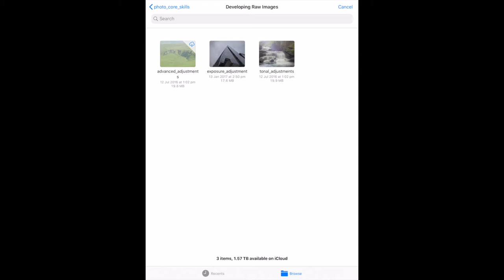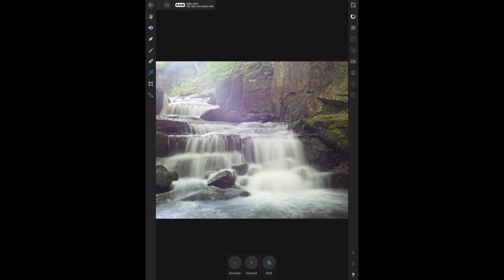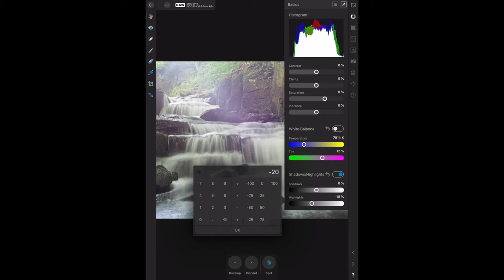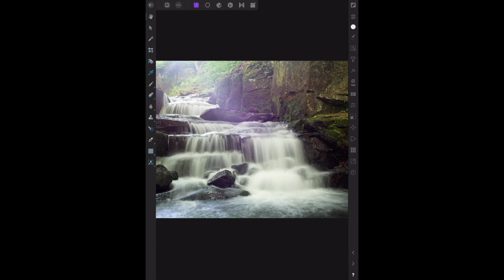Tonally Adjusting A Raw Image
Applying basic tonal adjustments to your image is possible directly with Affinity Photo on iPad. Photography tips all point to making these image adjustments. Once your RAW image is loaded you can make the adjustment from the Basic Studio or Panel as it's referred to in the Affinity Photo Workbook. So this video is referencing Page 90 of the Workbook. Affinity tutorials help the eye to follow what’s being written about. Affinity iPad is perfect for photo editing on the road.

In the Develop persona, you apply adjustments and filters to your raw image.
When you commit these changes, you then, and only then, move to the Photo Persona where the full set of image-editing tools are available.